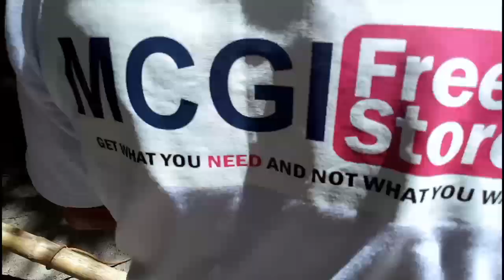MCGI FEEDING PROGRAM | Brgy Looc, Castillejos, Zambales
lokal ng Castillejos, Batzam Division 3
Brgy looc alusiis feeding program